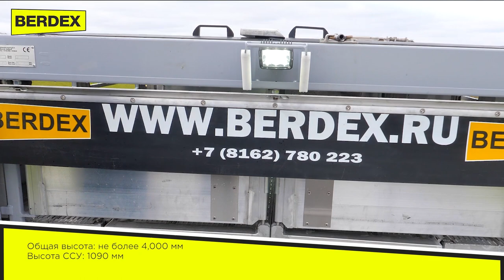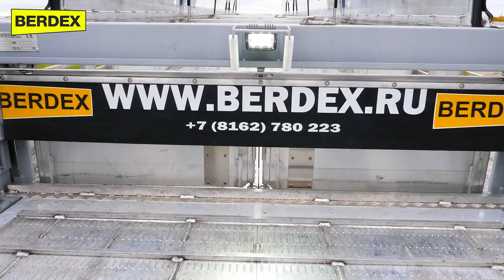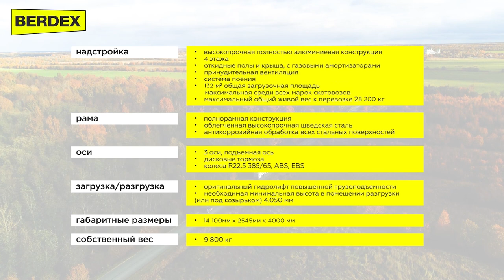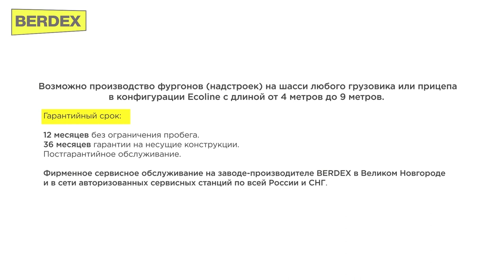Berdex ECOLINE 4 DEC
4х этажный полуприцеп для перевозки поросят